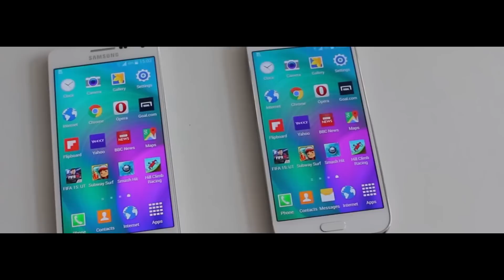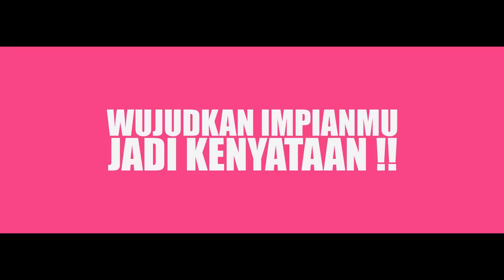Sophie Paris FANTASTIS SLC 2015 (Sophie Leaders Club)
Ingin mempunyai smartphone baru?
Liburan ke luar negeri? Atau mendapatkan sepeda motor baru?
Wujudkan impianmu menjadi kenyataaan sekarang juga di FANTASTIS Sophie Leader Club!